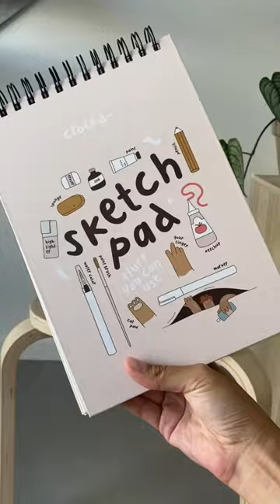Sketch pad is coming soon! What will you create? 👀